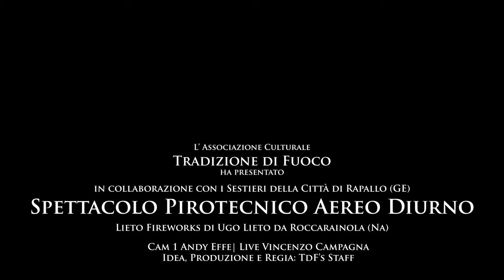4K Rapallo (GE) - Nostra Signora di Montallegro 2024 Diurno Lieto Fireworks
Spettacolo pirotecnico aereo diurno eseguito dalla Lieto Fireworks di Ugo Lieto da Roccarainola (Na).